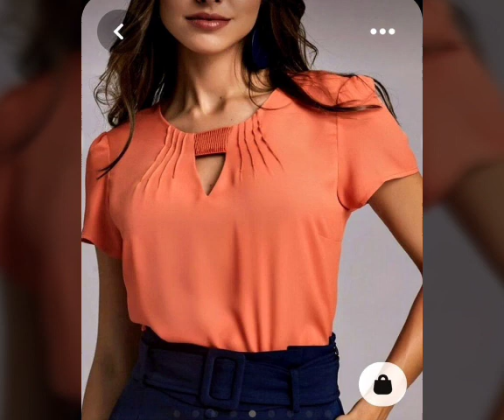BELLAS Y ELEGANTES BLUSAS DE MODA 2022 /BLUSAS SENCILLAS ELEGANTES Y BONITAS DE MODA 2022 TENDENCIAS